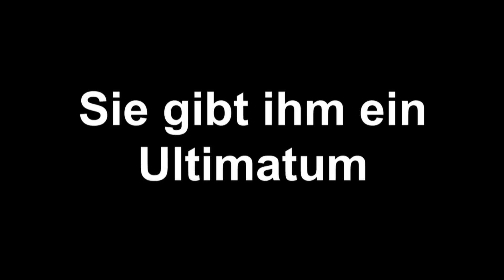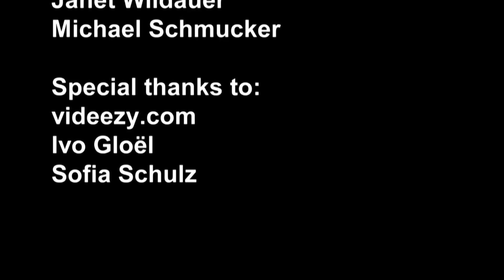Trailer: Demokratie, meine Freundin und ich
Was, wenn man die große Liebe trifft und alles perfekt zu sein scheint? Was, wenn es dann aber doch ein entscheidendes Problem gibt, das diese unglaubliche Lovestory zu zerstören scheint? Praktikanten von afk tv haben da so eine Idee!